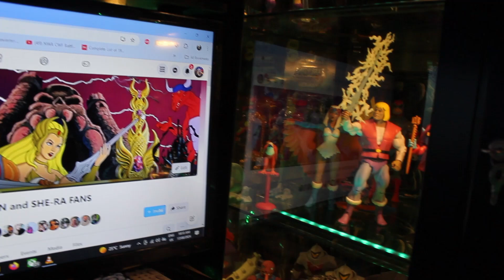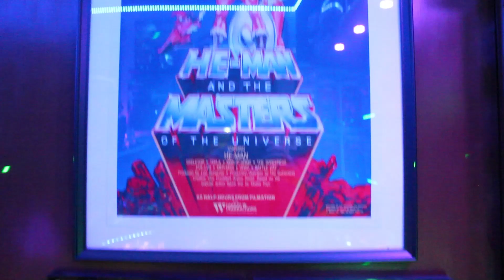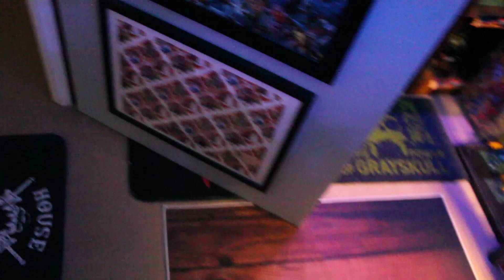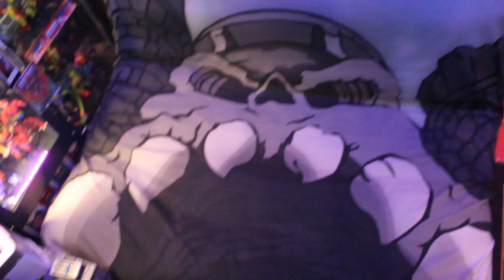THE HE MAN CAVE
A little tour of my collection. In June 2016 I started collecting vintage Masters of the Universe figures and vehicles and I've been collecting anything Masters of the Universe related ever since.